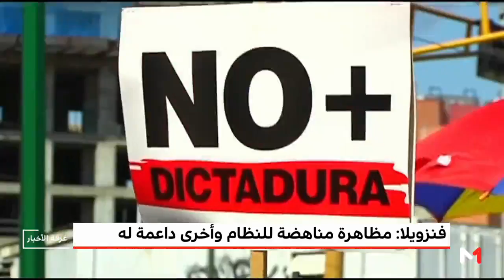فنزويلا.. مظاهرات مناهضة للنظام وأخرى داعمة له